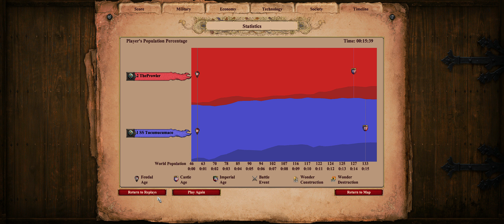1 x 1 - Dravidians mirror